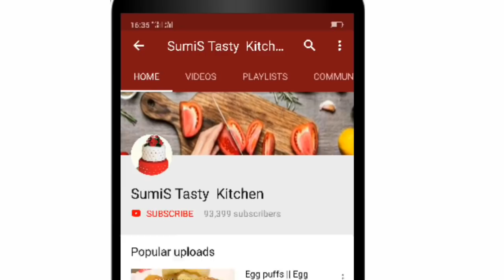നല്ല എരിവുള്ള ഒരു സ്‌പൈസി നാലുമണി പലഹാരം | Easy Tea Time Snacks | STK RECIPE : 274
Ingredients

wheatflour   1 cup

Desicated coconut    1 tbsp

Fennel seeds powder   1 tsp

Tamarind water  as required